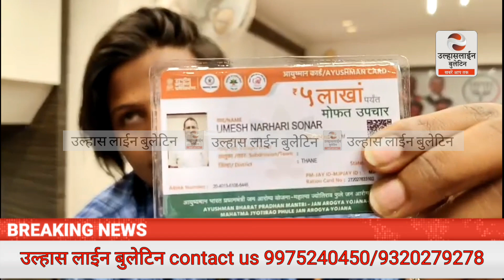आमदार कुमार आयलानी के जनसंपर्क कार्यालय मै आयुष्मान भारत योजना का कार्ड बनाने का हुआ आयोजन